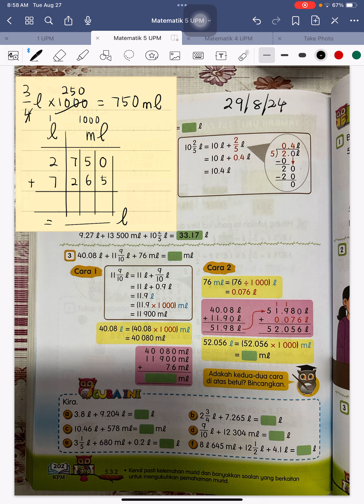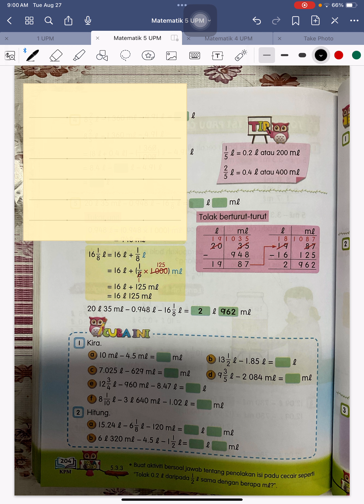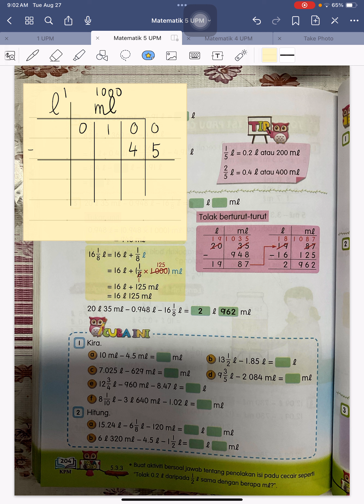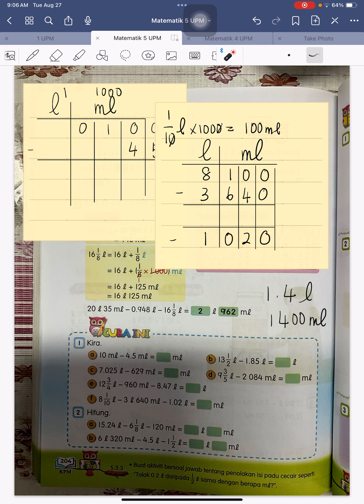29/8/24 - Matematik 5 UPM